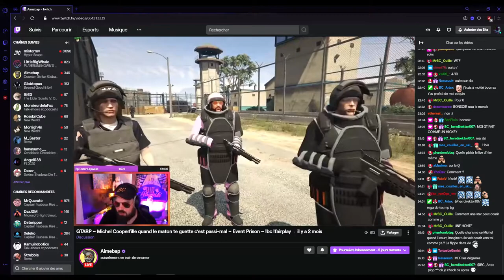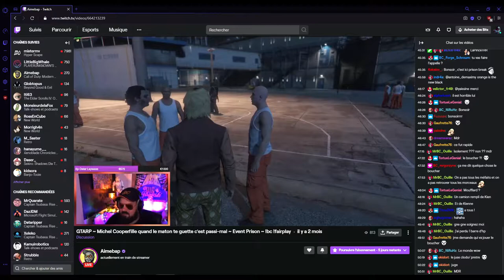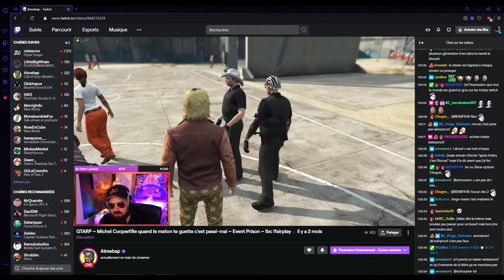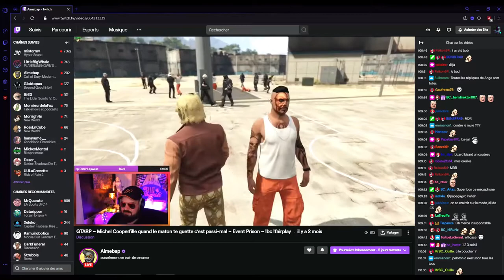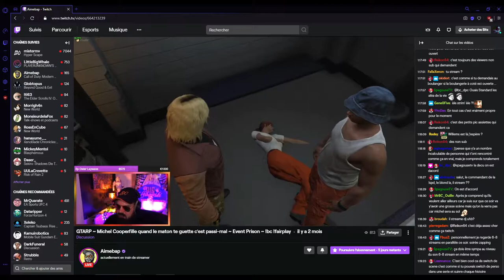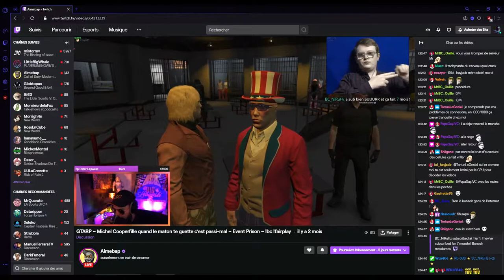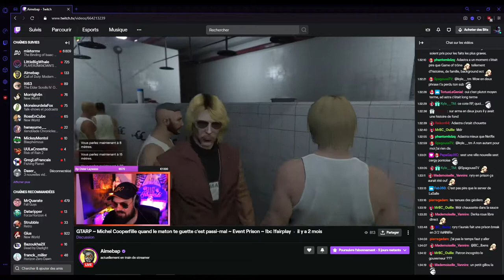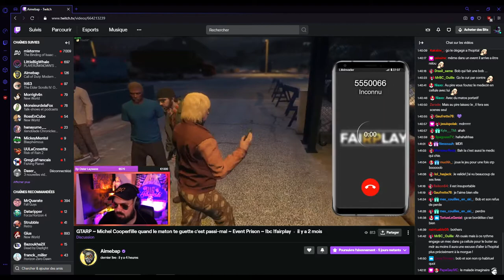Michel Cooperfille morceaux choisis 18